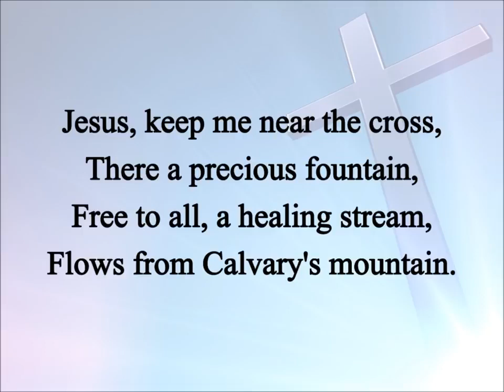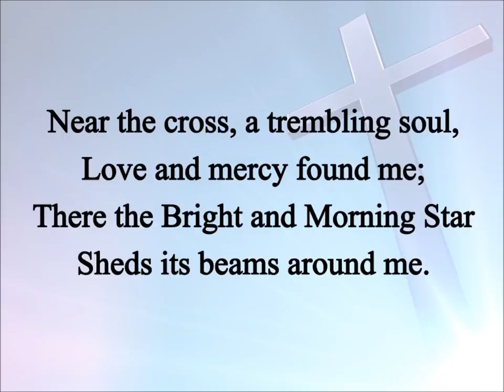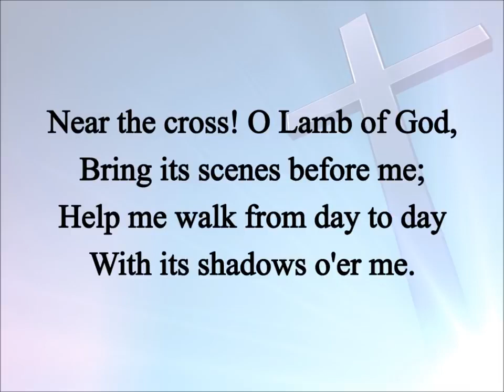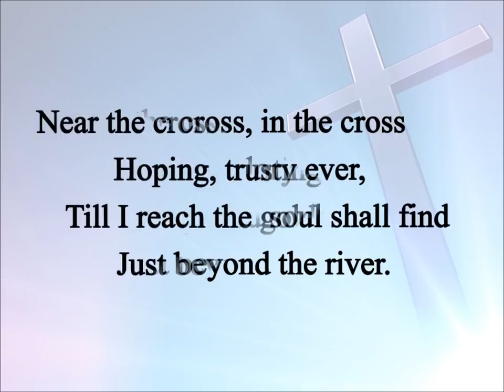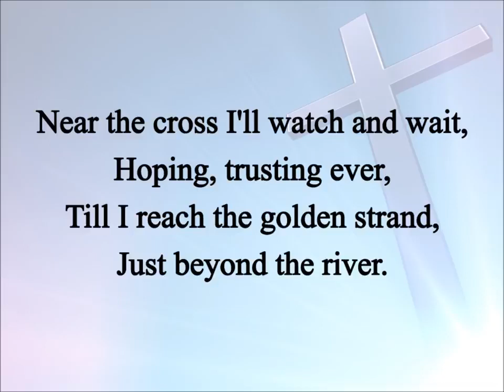Jesus, keep me near the Cross